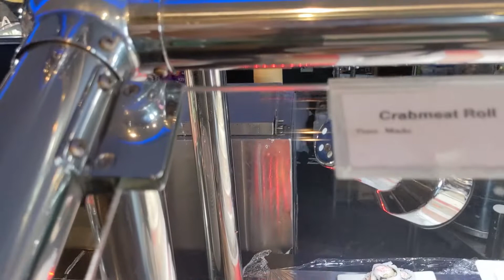Fried Crabs! , Sushi! and A Bizarre Movie???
Welcome back to another episode of WE Go Jinx!

In This episode We visit Flaming Grill and Buffet located in Brick ,NJ

Come Join Us to see if we conquered a Smorgasbord of Crab Meat ,Sushi and Ribs YIKES!

Also Check out our Mini Review of the M Knight Shyamalan Latest Flick
"OLD"